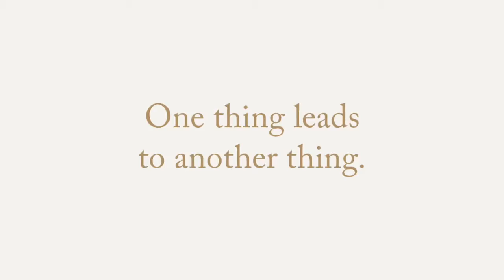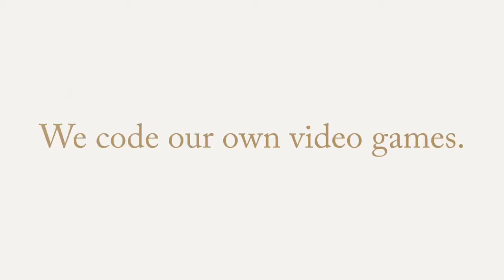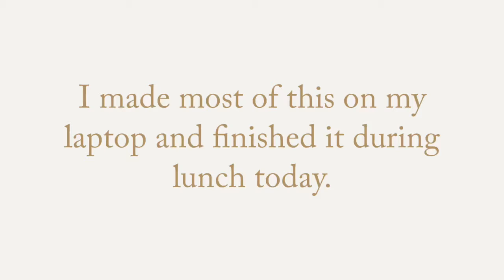Demo Slam Edit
This was for the ACPS Summer Technology Summit